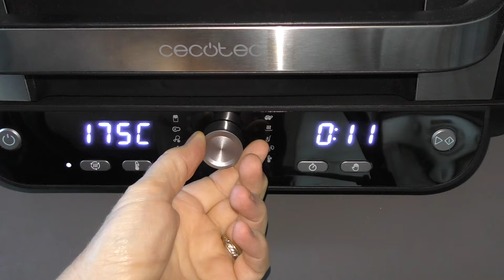Halloween - Araignées chocolatées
Ingrédients :
- 1 oeuf
- 30 g de beurre
- 50 g de chocolat noir
- 25 g de sucre
- 30 g de farine

Ingredients:
- 1 egg
- 30 g of butter
- 50 g dark chocolate
- 25 g of sugar
- 30 g of flour